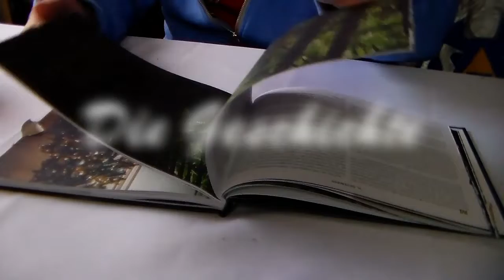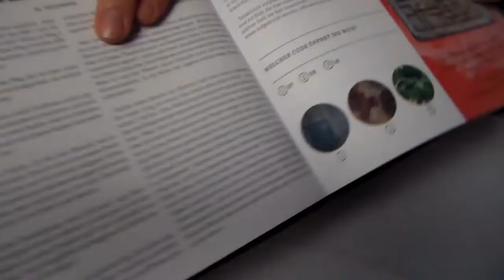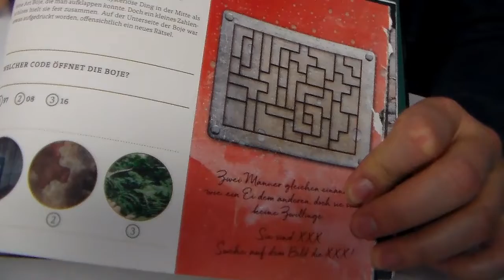Escape Room Adventskalender - Die Dunkle Insel | Tür 12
Die Dunkle Insel - Escape Room Adventskalender von Eva Eich.
Die Geschichte plätschert so dahin und treibt Raidi an seine Schmerzgrenzen. des guten Geschmacks.